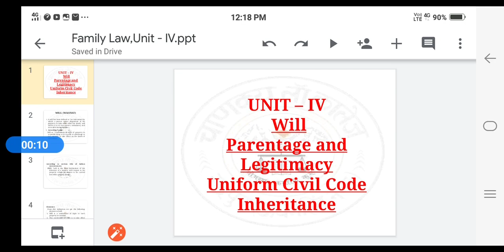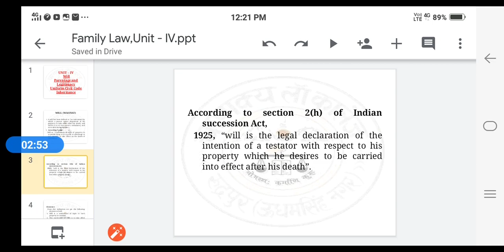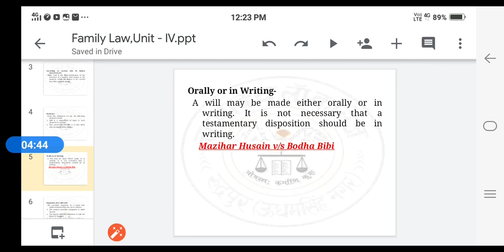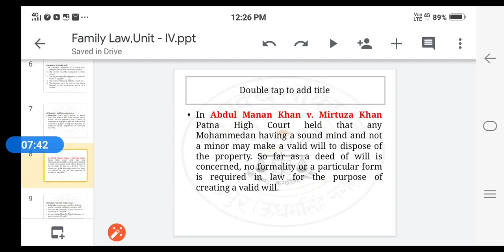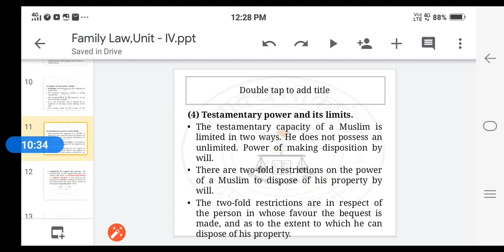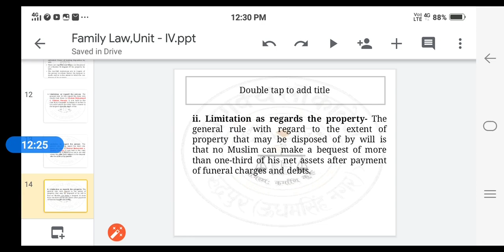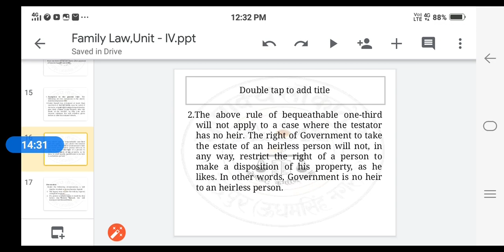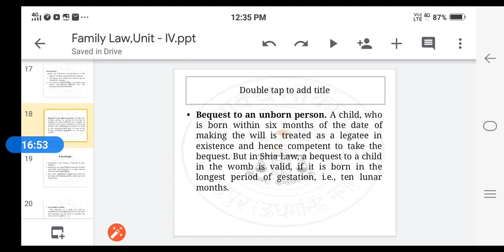BALLB 4 BBALLB 4 LLB 2 SEM FAMILY LAW II UNIT 4 WILL